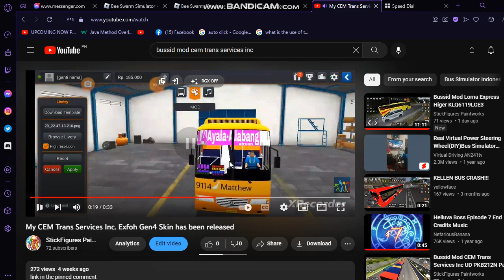edited my CEM Trans Services Inc Exfoh gen4 Skin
editing and cropping someone's skin is prohibited
this proves that he is a grabber